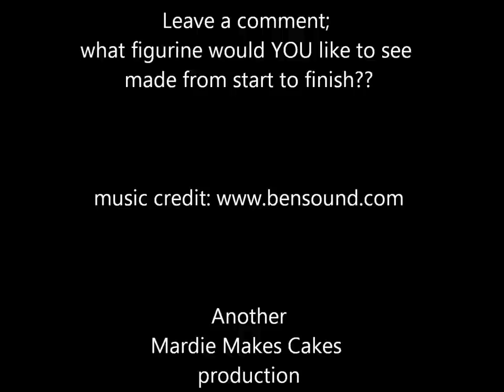Bananas in Pyjamas Fondant Figure Tutorial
Mardie Makes Cakes; Bananas in Pyjamas fondant figurines from start to finish.